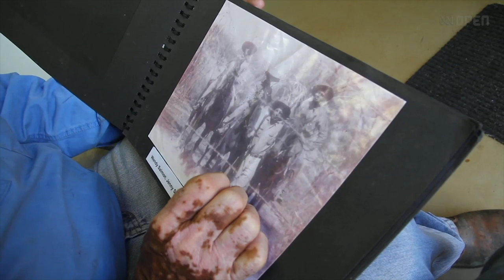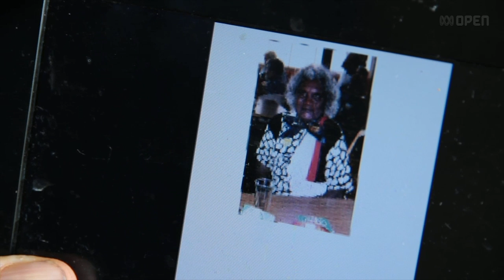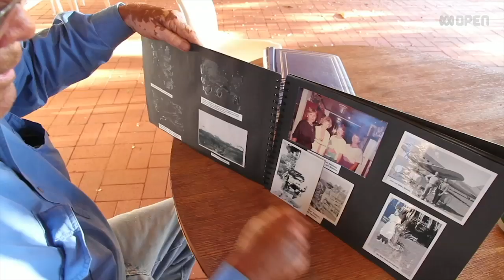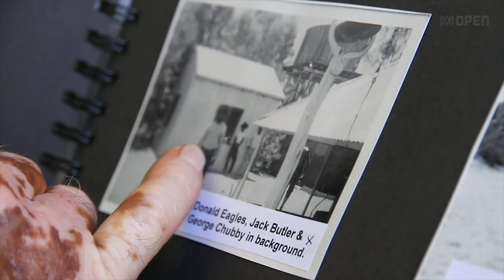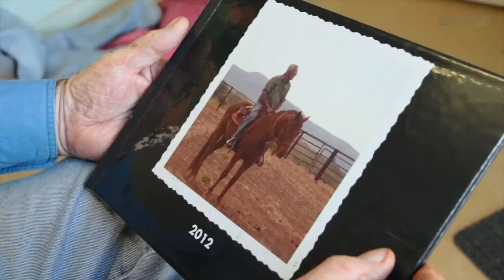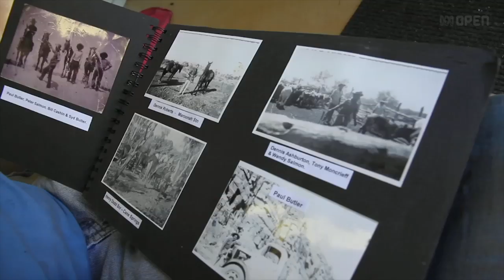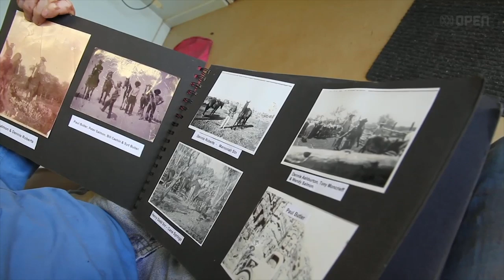Thiin speaker Peter Salmon of the Upper Gascoyne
Peter Salmon, now in his 80s is the last speaker of the Indigenous Thiin (or Thiinma) language. With only a few of his younger relatives able to understand Thiin (or Thiinma), Peter is keen for his language to be recaptured and revived before it is too late.

The Lyons River in the Upper Gascoyne region of Western Australia is his home country.

Raised by his mother in the days when many children were taken away from their Indigenous families, he is proud to carry the heritage of his language.

Peter has three favourite words that inspire his memory of younger days captured here for the ABC Indigenous Word Up project.:

bibi - Mother

nguurru - Horse

baba - water

Other Thiin (or Thiinma) words Peter shared with us:

Ngatha yinha ngurrala buna - I'm here now, I'm going on to my country

mithari - vicks bush

walhara - lemongrass

bugardi - snakewood

mardalha - beefwood

gunayija - creeping mulga

marndabilharu - goanna with green arm

jabardi - jam tree

jilhu - tea tree

yilirri - flat

gujuwi - red

birran - white

As the day passed with Peter travelling across country, his memories came alive as if they were today. Each tree, rock and animal we encountered were translated into Thiin before our eyes by this extraordinary living Thiin elder. Each word is translated by language centre worker Rosie Sitorius for ABC Awaye!.

ABC Open Producer: Susan Standen

This video was originally contributed to the ABC Open Mother Tongue project, which invited Aboriginal and Torres Strait Islander communities to share a story about their mother tongue.